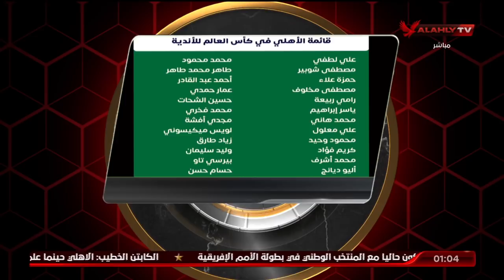لقاء محمد فارس واحمد اسامة مع الاهلى فى المونديال |1-2-2022